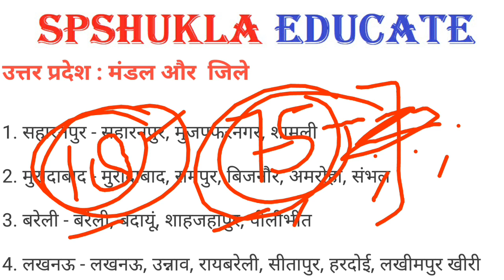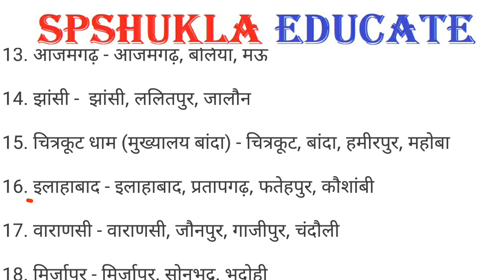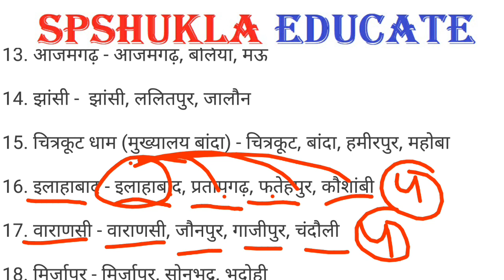Administrative divisions of Uttar Pradesh (उत्तर प्रदेश के मंडल)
Administrative divisions of Uttar Pradesh